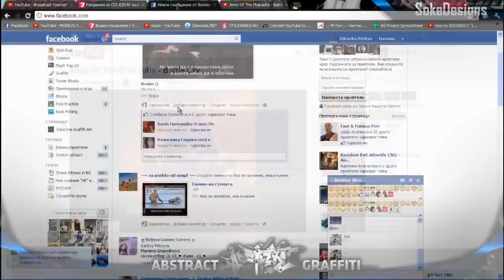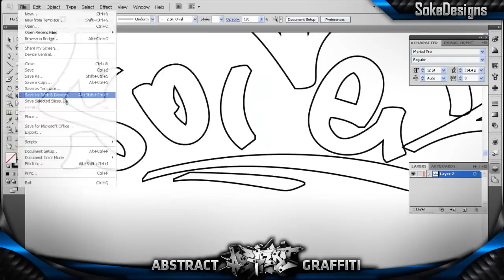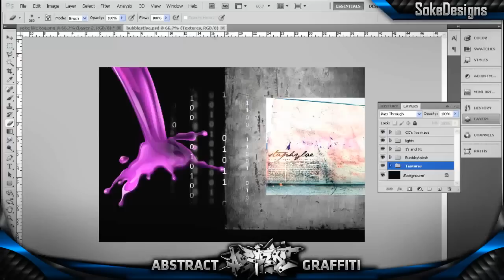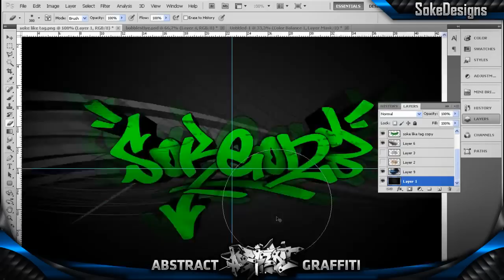SokeDesigns // TAGSTYLE // Graffiti Speedart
A nice graffiti tag from SokeDesigns!